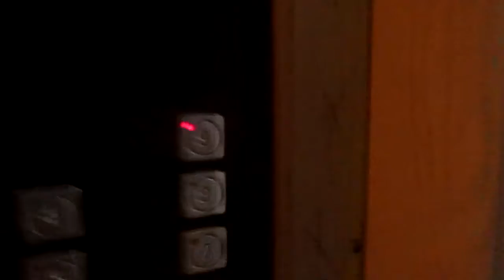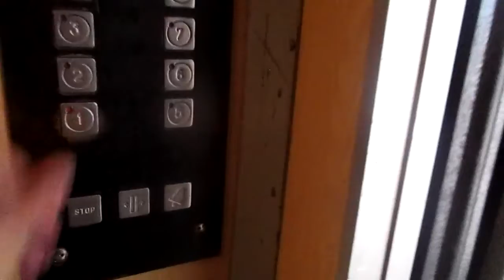ЛИФТ КМЗ-(1996 Г.в) Q=400/kg V=1m/s Г. Тучково Россия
Г. Тучково микрорайон Восточный, 25А п-1

Марка Лифтов: КМЗ

Грузоподъемность Q=400/kg

Вместимость 5.чел

Скорость V=1m/s